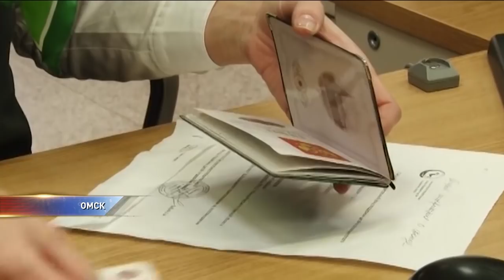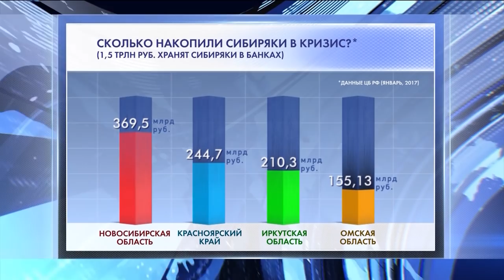Кто в Сибири больше всего стал копить деньги?